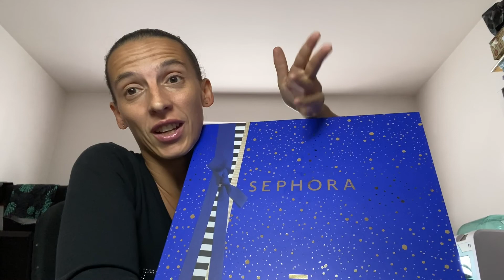CALENDARIO DELL’AVVENTO SEPHORA 2022…con sorpresa! 🤩